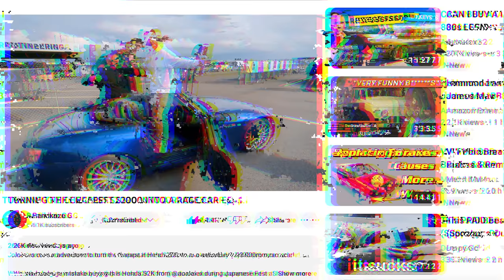HOW MANY CARS DO I OWN NOW?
I get asked a lot about what cars I own, so here's a detailed run through!